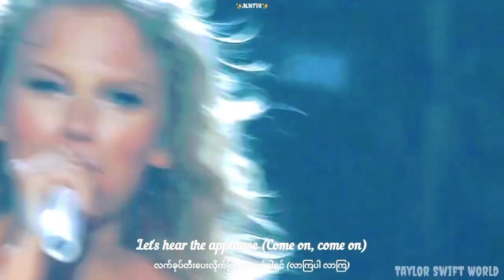Taylor Swift - Better Than Revenge mmsub